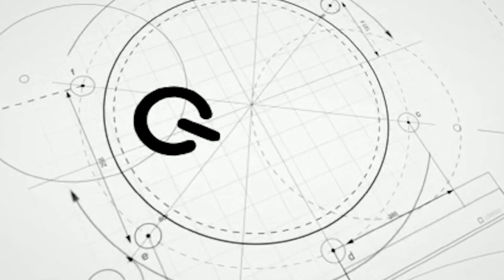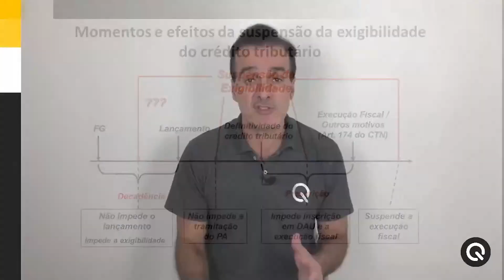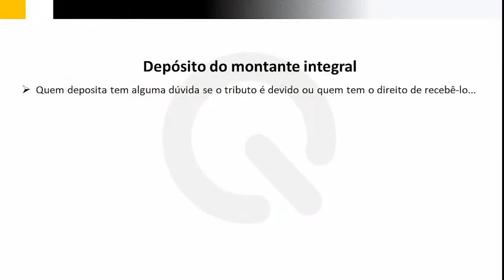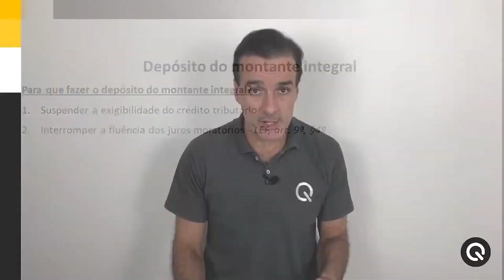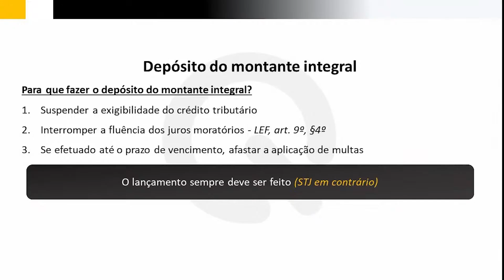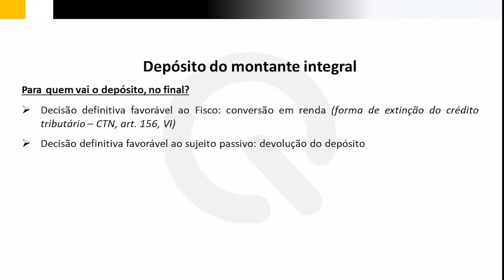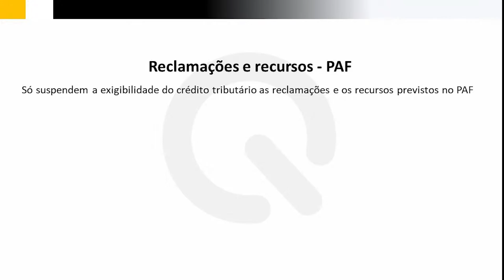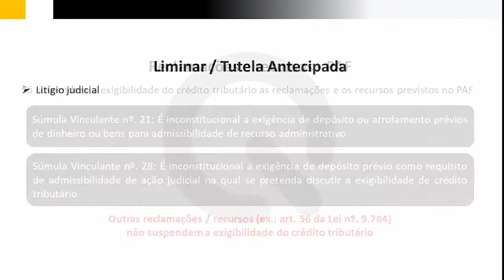Suspensão de Exigibilidade - Prof Eduardo Newman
Direito Tributário - Suspensão de Exigibilidade - Prof. Eduardo Newman